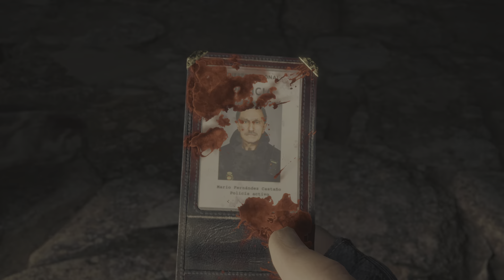Resident Evil 4 Chainsaw Demo